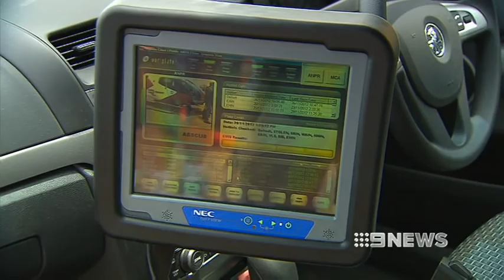NEW WEAPON - 30/11/12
A day out from Summer, firebugs are being closely monitored, amid fears they have a new weapon.